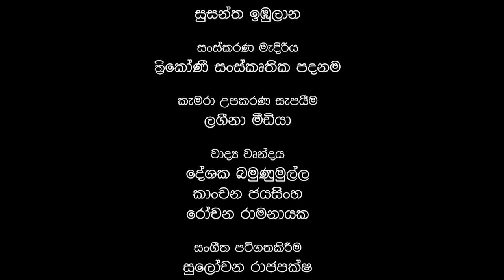Mara Demu Nomerena Minisa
Vijaya Kumarathunga Documentary Film - Trailer

Directed by Ranga Bandaranayake
Produced by M.S.M. Kabir
Script : Chamara Prasanna Kodithuwakku
Camera and Lighting : Wishvajith Karunarathne
Editor : Gayan Induma
Asst Director : Sanka Bandara
Production Manager : Anjana Ashubodha
Art Director : Deeptha Mangalasoma
Makeup : Priyantha S. Wanninayake
Narator : Athula Jayasinghe
Graphic Designer : Miran Dhamindra Perera
Production Coordination : Ramesh Keshan
Production Assistance : Rangana Jayathilaka
Appearance :
Nimantha Warnakulasuriya
Roshan Kothalawala
Anjana Ashubodha
Thilini Weeasinghe
Arunod Wijesinghe
Susanga Kahandawalaarachchi
Champani Padmasekara
Sarath Rathnayake
Dushyanthi Rathnam

Tamil Translation : S. Sivagurunadan
Asst Art Director : Sugath Priyalal
Recordist :Kinsley Rajapaksha
Camera Asst : Jayantha Samanthilaka
Lighting Asst : Vimarshana Rathnayake
 Susantha Imbulana
Editing Studio : TrikonE Cultural Foundation
Camera Equipments : Lagena Media
Presented by Vijaya Kumarathunga Memorial Forum